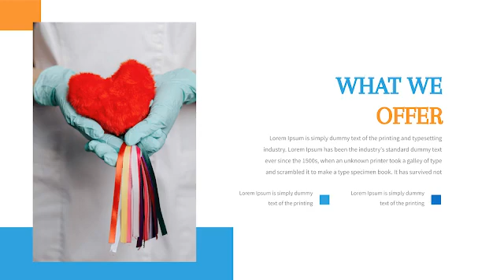Coronary Care Unit Google Slides Theme